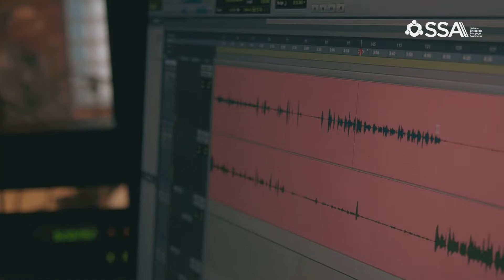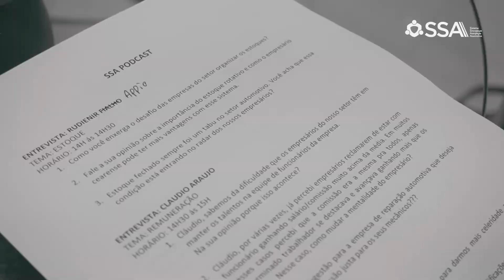Making of SSA Podcast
A equipe da Sinfonia Filmes produziu o SSA CAST e também acompanhou todas as gravações que aconteceram no Estúdio Ararena. Confira um pouco dos bastidores dessa produção.

Cliente: SSA-CE
Videomaker: Marcelo Alves
Edição: Vinicius Augusto Bozzo
Produção: Priscille Gomes
Técnico de Gravação de Som: Bruno Gondim
Edição Podcast: Rildon Oliver
Agência: Go Design